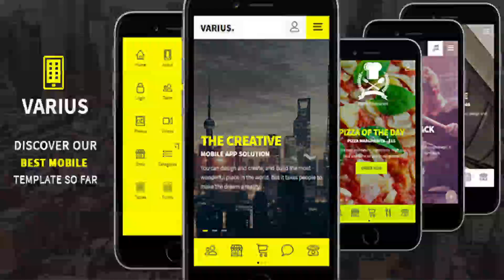Varius - Mobile and Tablet Creative Template | Themeforest Website Templates and Themes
VARIUS HTML Mobile Template VARIUS is an HTML mobile template created for a mobile website, web app, and integrated with solutions like phonegap/cordova, for a real native app. It is build using an original design concept, some amazing animations for elements and a perfect responsive code. Demo resources: Images Logo vector designed by Freepik Free icons

download Varius - Mobile and Tablet Creative Template | Themeforest Website Templates and Themes